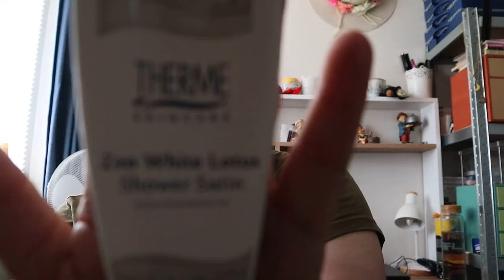leeg=leeg van alles wat